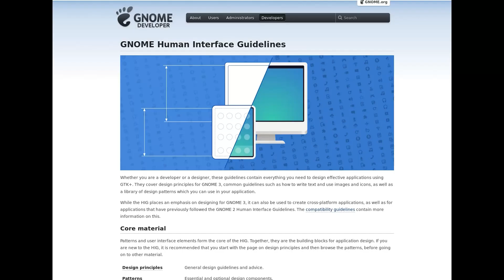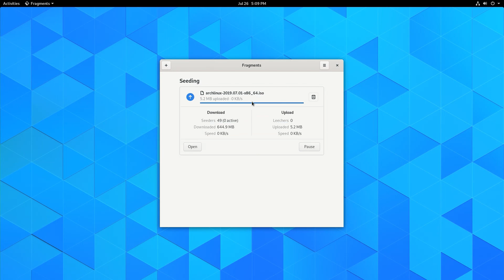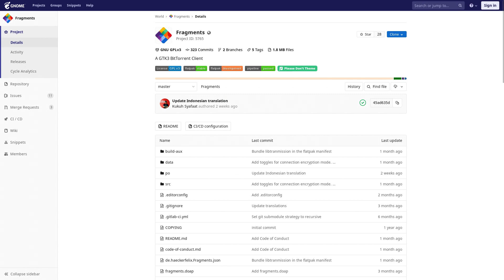Fragments BitTorrent Client Review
A review of the Fragments BitTorrent client.